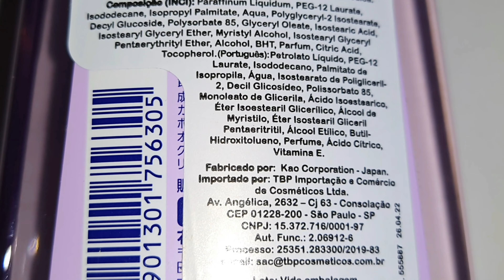BIORÉ CLEANSING OIL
Removi a make do vídeo anterior testando pela primeira vez o cleansing oil japonês da marca Bioré e emiti minha opinião de primeiras impressões.